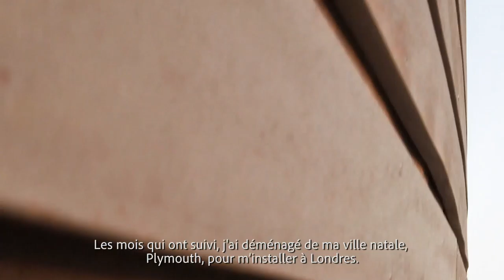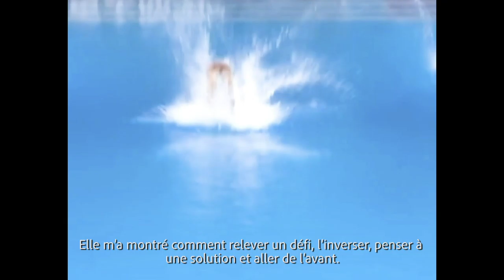Tom Daley : Le grand plongeon | Bulk Powders®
Nous avons plongé dans l’esprit du médaillé de bronze olympique et athlète BULK POWDERS, Tom Daley, afin d’explorer comment il avait surmonté l’un des défis les plus difficiles de sa vie.

Montrez votre soutien et partagez votre histoire avec